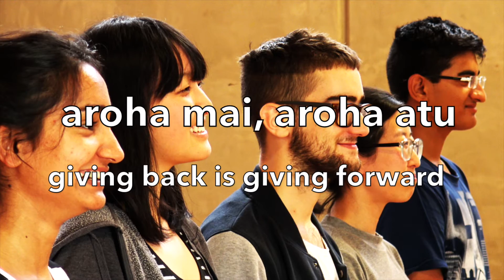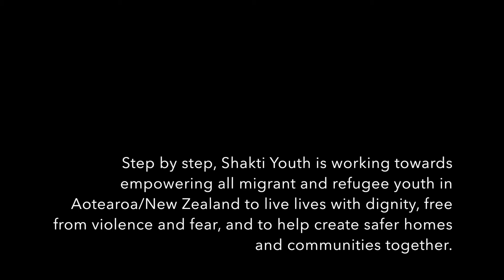Youth Week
This year Youth Week is about Aroha Mai, Aroha Atu - Giving Back is Giving Forward. We’re celebrating the contributions young people make now and in the future.

Ara Taiohi and Shakti Youth have partnered to create a Youth Week 2016 video that showcases what giving means to young people today and which asks all of us to challenge our assumptions of young people and what they are capable of.

Four young people came together to explore what ‘Aroha Mai, Aroha Atu’ meant to them as young people who are part of diverse communities in Auckland.

Shakti Youth bringing together young people from Asian, Middle Eastern and African cultures passionate about social change and building towards violence-free futures in Aotearoa/New Zealand.

Ara Taiohi is the peak body for youth development in Aotearoa/New Zealand. We connect the sector, raise the standards, champion youth development and promote sustainability on behalf of our members working with young people.